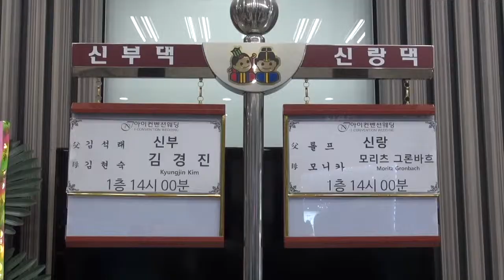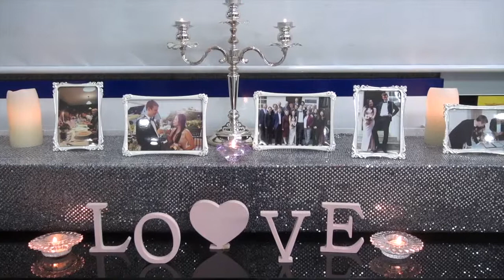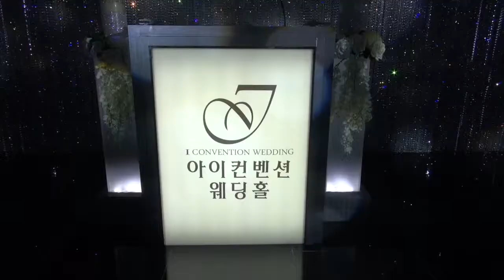창원 결혼식 ( intro )